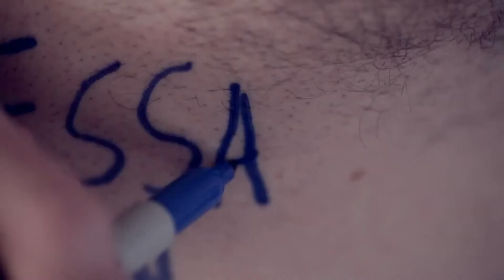(Take Me To) Robert Whitchurch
Lyrics:

My friend has got glasses,
He can entertain the masses.
He is carefree like a spring breeze,
And he also works at Sainsbury’s.

Even though he looks like Gok Wan,
He’s the genius behind Llan.
The best film on this Earth;
Marcel I haven’t seen you since birth.

I like his face, it is quite good

To us he is a sweet-pea
And he lives in Oswestry.
He claims that it is in Wales,
But I think he’s telling us tales.

He was born Rob, but to us it's Grob
It’s a better name

Va-aah-aah. Aaaaaaa-aah-ah. Aah, ah ah. Ne-eh- eh- ess-ah.

Robert Whitchurch;
He is quite tall and his bum crack’s called Max.
Share a bathroom with him, you get traumatic flashbacks
And 19 years from now, he will be Craig Balmer’s wife.

Robert Whitchurch;
He can speak Welsh like it’s some kind of art
He can lead you astray or he can capture your heart.
Offer me your box of booze and I'll offer you my soul.

Robert Whitchurch.